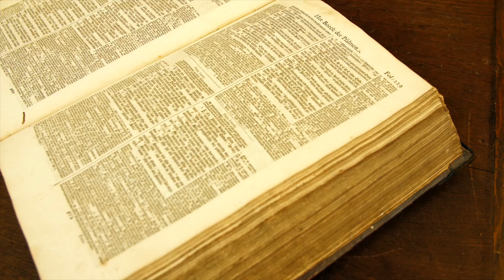Psalm 42 | Sietze de Vries | AllePsalmen.nl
Details over deze opname:

Opnamedatum: 27 april 2020
Plaats: Magnuskerk, Bellingwolde
Orgel: F.C. Schnitger jr./H.H. Freytag, 1797

Camera: Gerjan van de Weg, Bernhard Vreugdenhil
Montage: Gerjandevideoman.nl
Opname en mastering: Canere | Albert Jan de Boer

Het project allePsalmen.nl heeft geen winstoogmerk. Daarom is het belangrijk dat u ons steunt, ook financieel. Alleen zo kunnen we het einddoel halen: improvisaties op alle 150 psalmen.

If you are from abroad and wish to contribute, we also accept donations by PayPal.